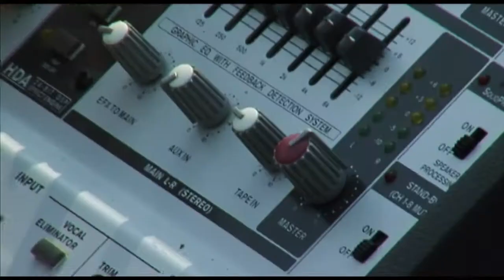ZUMBA on VÕSU BEACH, Estonia(HD)